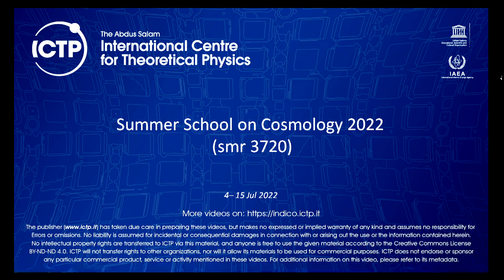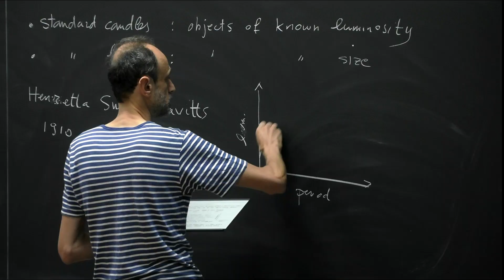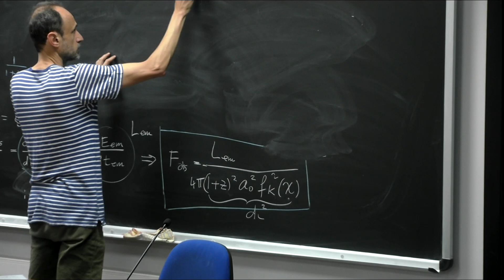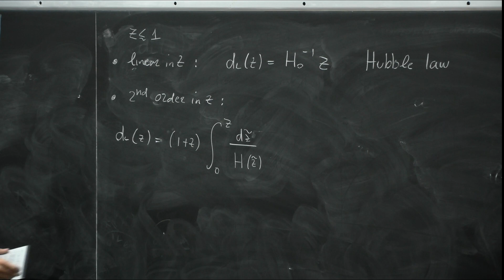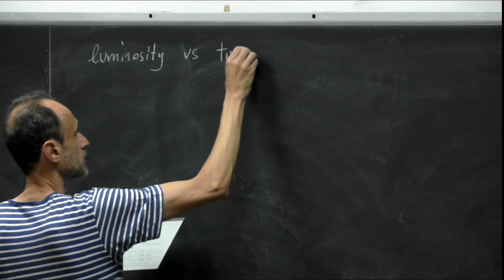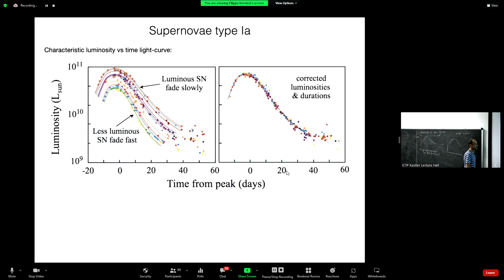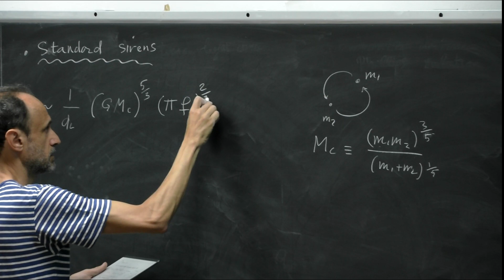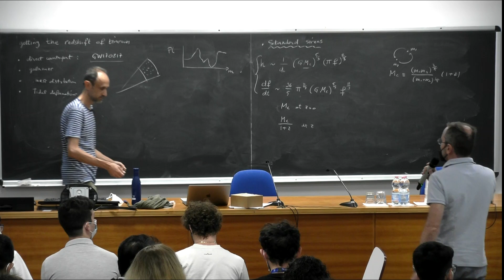Dark Energy 1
Speaker: Flippo VERNIZZI (University of Paris-Saclay, France)

 2022_07_11-09_15-smr3720.mp4